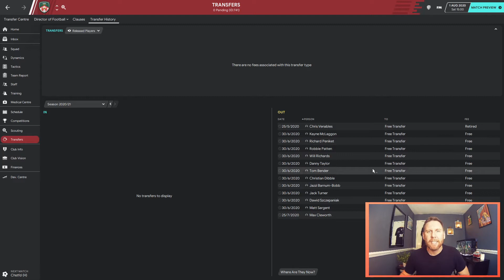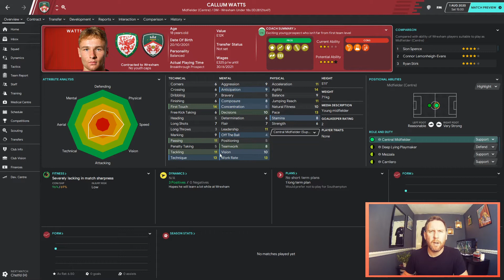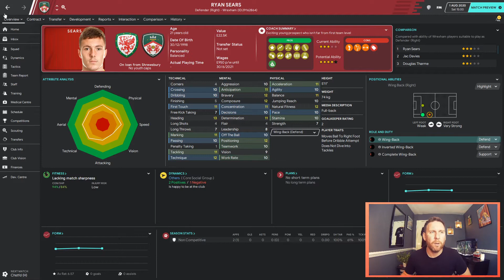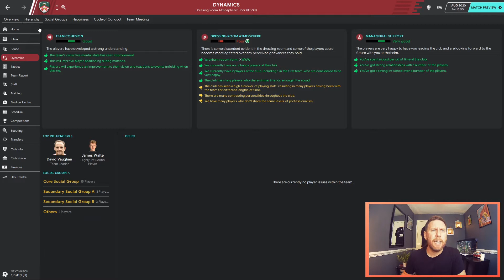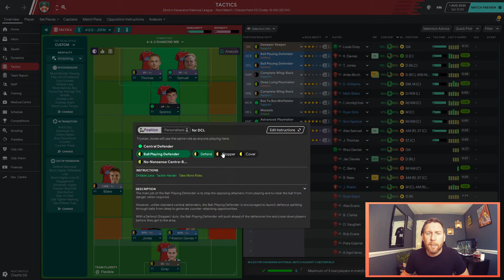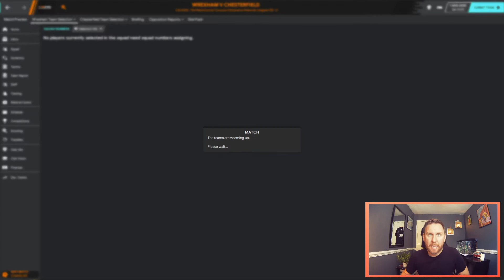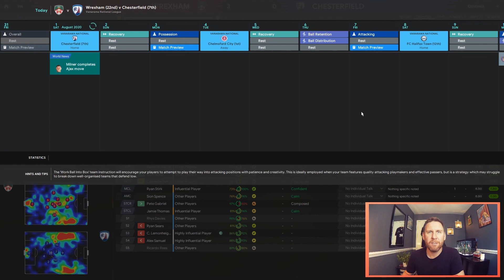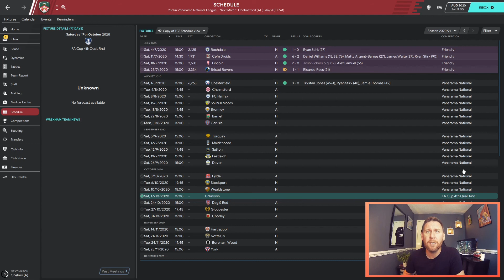FOOTBALL MANAGER 2020: Hiraeth, Call of the Dragon - S2 E1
Season 2, Episode 1 of our all Welsh Wrexham team's journey up the leagues.

Today we get the season underway after last years heartbreak with renewed energy, vigour and passion.  We take a look at our summer transfer activity, discuss our season goals and marvel at my new tactical found genius... well... technically mine but with a pinch of salt from FM Simmo.

His excellent video - TEN TIPS FOR BETTER TACTICS can be found here, make sure you give him a follow